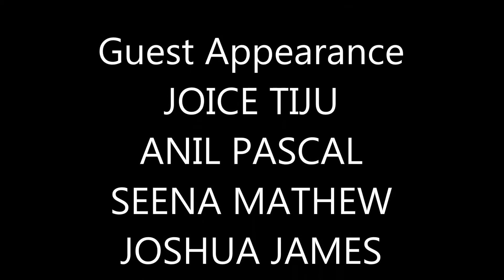PRC Camp 2015 - PRC News